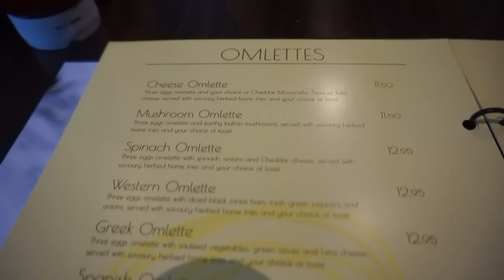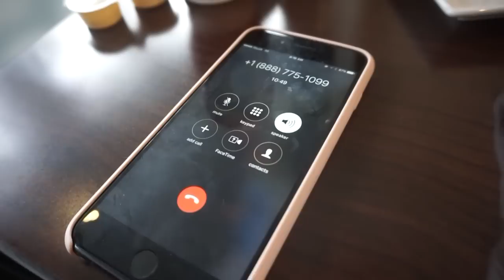SHOULDER WORKOUT + healthy take-out food FULL DAY OF EATING | toronto vlog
My Glute Hypertropy Program (2x Upper Body 3x Lower Body Days)!

Women's Best ROBIN10 saves you 10%!

Shoulder workout -
SEATED FACE PULL - 3x15-20
DUMBBELL LATERAL RAISE - 3x10 (dropset 3x10)
DUMBBELL REAR RAISE - 3x10 (dropset 3x10)
CABLE CROSSOVER - 3x12-15
SINGLE ARM CABLE CROSSOVER - 3x12-15 each side
CABLE FRONT RAISE - 3x12-15
SINGLE ARM MACHINE LATERAL RAISE 3x12-15